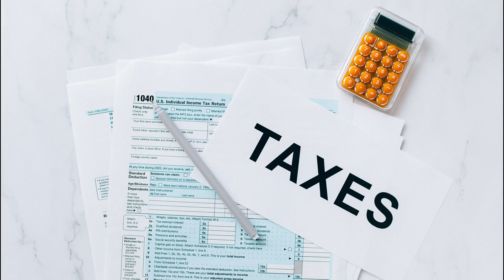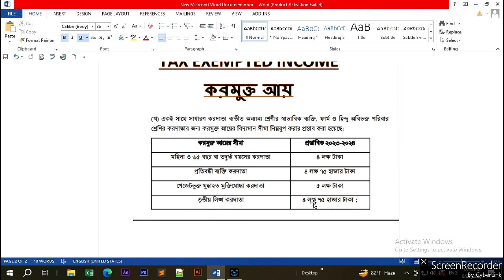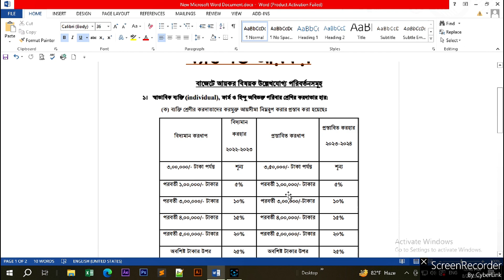BD income tax slab 2023 2024 | আয়করের হার ২০২৩-২০২৪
২০২৩-২০২৪ অর্থবছেরে ইনকাম ট্যাক্স এর হার কত এই বিষয়ে আমি বিস্তারিত আলোচনা করেছি। আমি আরো আলোচ্যনা করেছি বয়স্কক মানুষের কত টাকা ইনকাম করমুক্ত আয়ের অন্তর্ভুক্ত। আমার ভিডিওতে ২০২৩-২০২৪ অর্থবছরের আয়করের সকল বিষয় সম্পর্ককে জানতে পারবেন।
I have discussed in detail about the rate of income tax for the year 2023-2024. I also discussed how much income of elderly people is included in tax free income. In my video, you can know all the issues related to income tax for the financial year 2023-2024

Thanks
Md.Shakhawat husan